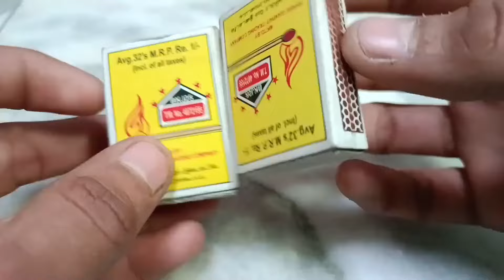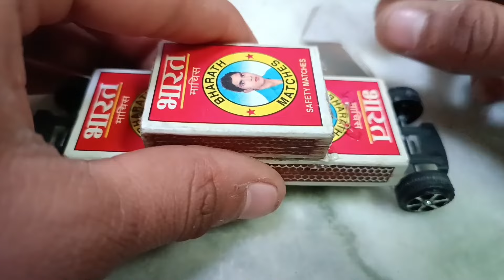Matchbox car | How to Make a Toy Car at Home Easy | DIY - Car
matchbox car | How to Make a Toy Car at Home Easy | The Crafts Crew

Today's topic "How to Make a Toy Car at Home Easy - Matchbox Car | The Crafts Crew"
  This is a matchbox car . It looks very attractive . you easily make it at home.

the things you need:
1. 4 matchboxes
2. glue
3.crafts paper

 the crafts crew
 thecraftscrew

matchbox cars,
matchbox car Perkins,
matchbox cars for kids,
How to make match box car,
Matchbox Car,
How to Make Matchbox Car Run On Rubber band YouTube,
How to Make a Electric Toy Car Truck at Home,
How To Make Powerful Mini Matchbox Toy Car At Home,
How to Make a Electric Toy Car at Home,
How To Make Matchbox Car DIY Toy YouTube,
How to Make a Mini Matchbox Toy Car at Home,
electric toy car,
powered carmatchbox car / model making making : Music : Youtube Audio I hope you will learn and enjoy watching this video .

how to make matchbox electric truck
How do you make a toy car with matchbox
How do you make a paper truck
How do you make a matchbox tracctor
How to make Matchbox car toy
How to make a truck with paper
How to make matchbox train toy
How to make Matchbox Jeep
How to make Truck
How to make a toy car
diy matchbox truck
make mini matchbox truck
how to make mini matchbox truck
make small matchbox truck
how to make a matchbox truck toy at home